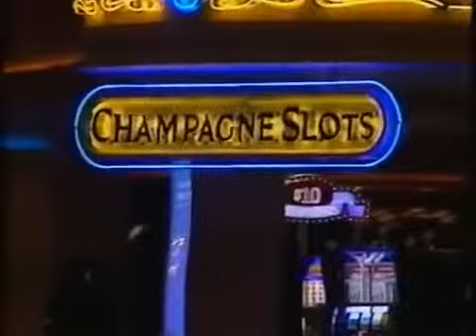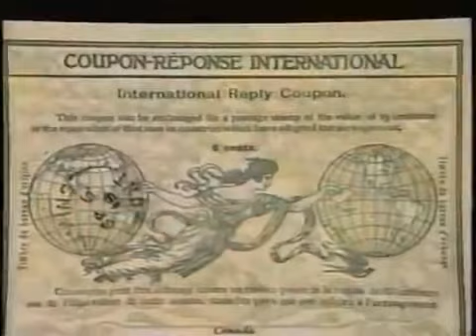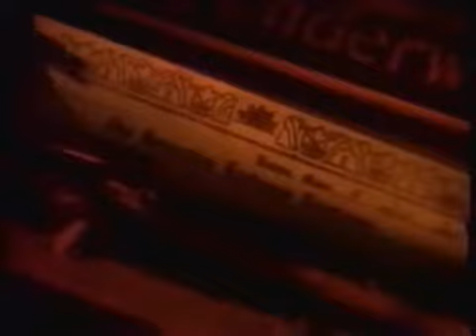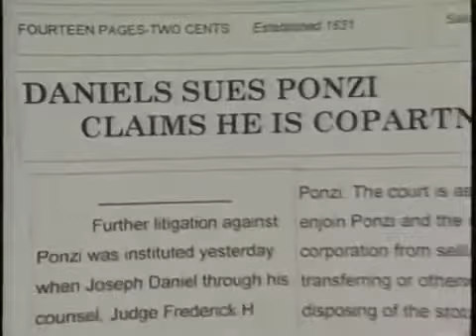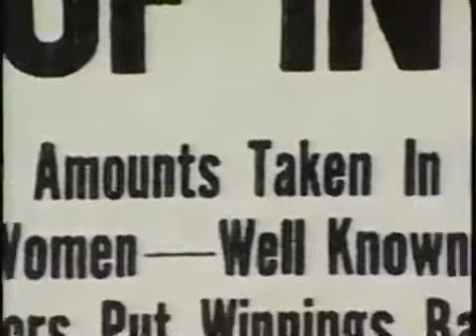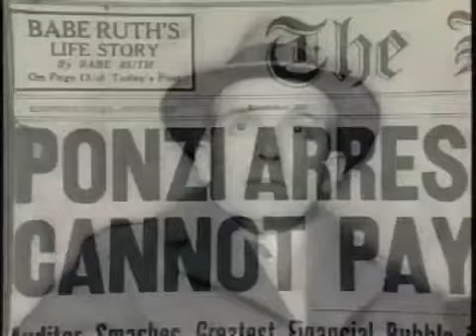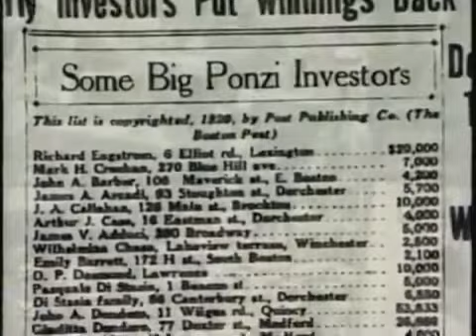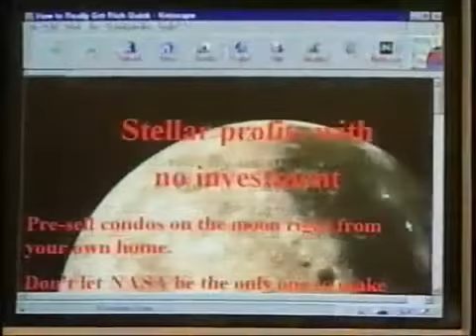Charles Ponzi & His Proposal Regarding UFO and Alien Space! UFO Documentary 2020